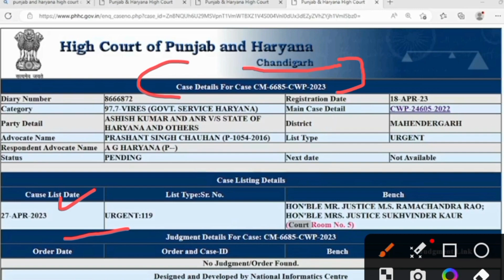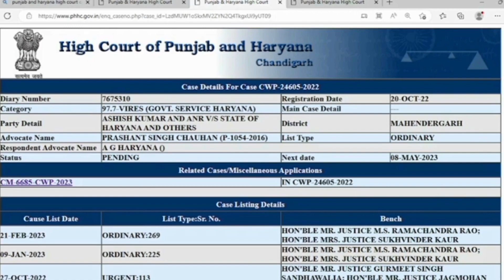CET Qualify कोर्ट केस बड़ा फैसला | Hssc Cet Qualify Court Case Updates | Hssc Cet latest updates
CET Qualify Good News today | Hssc Cet Qualify Court Case Updates | Hssc Cet latest updates today |

Hssc CET Revised Result,
Hssc Cet New Exam Date,
hssc cet portal link,
hssc cet portal open,
hssc cet portal for correction,
hssc cet update today success haryana,
hssc cet update today live,
 Hssc Rank wise Result 2023,
Hssc Category wise Rank,
Hssc GROUP D New Registration 2023,
CET Revised Result 2023,
cet provisional qualified ka kya matlab hai
haryana cet result kab aayega, haryana cet ka result kab aayega, haryana cet ka result kab aayega 2022, haryana cet ka result kab tak aayega
hssc cet result kab aayega, hssc cet ka result kab aayega
hssc cet group c result, hssc cet group c result 2022

hssc cet result link, cet result hssc, cet hssc result 2022, hssc cet result date, hssc cet result date 2022, hssc cet result update, hssc cet result kaise check kare,

 haryana cet cet off, haryana cet answer key 2022
haryana cet group d exam date, haryana cet group d exam date 2022
hssc cet group d exam date, hssc cet group d exam date 20haryana cet group d exam date,
 crack exam purvimath, crack exam puri, crack exam purvi practice set, crack exam purvi set 1, crack exam puri channel, haryana gk crack exam purvi